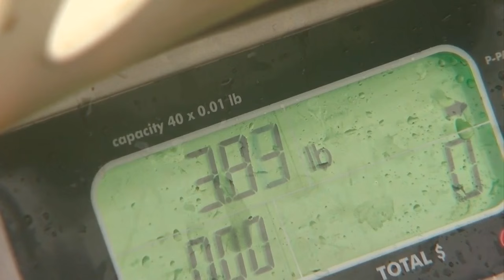Goin’ To The (Frozen) Lake: Eelpout Weigh-In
There are already some big fish on the board at the Eelpout festival in Walker, Amelia Santaniello and Mark Rosen report (2:30). WCCO 4 News At 6 – February 19, 2016